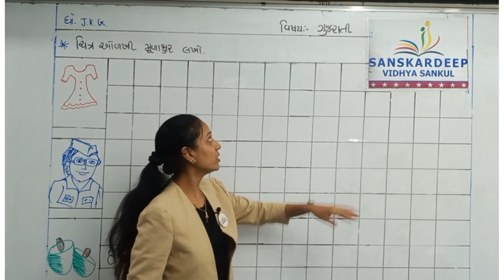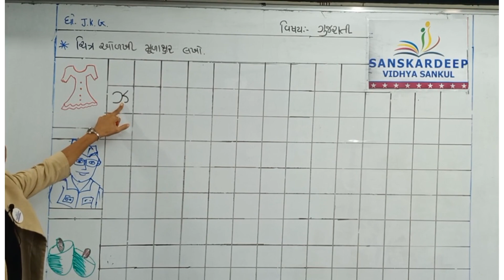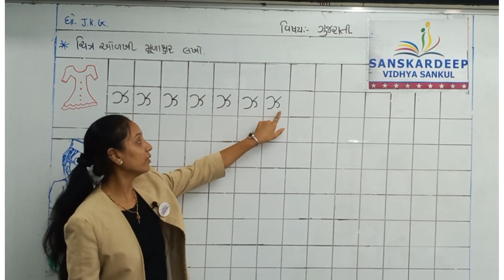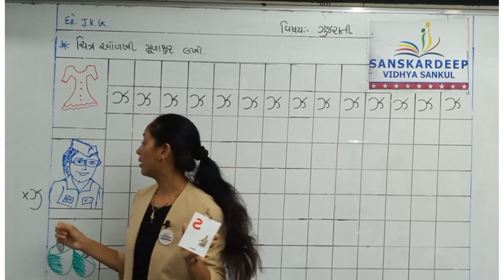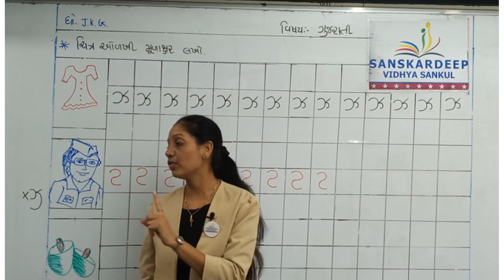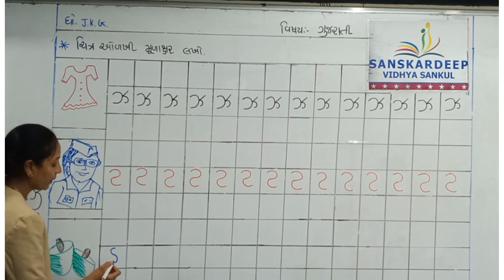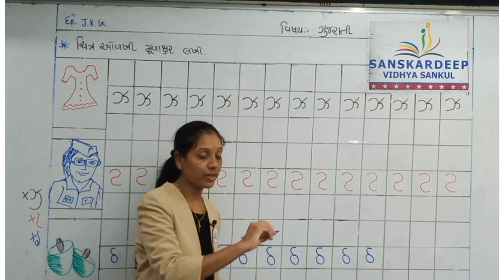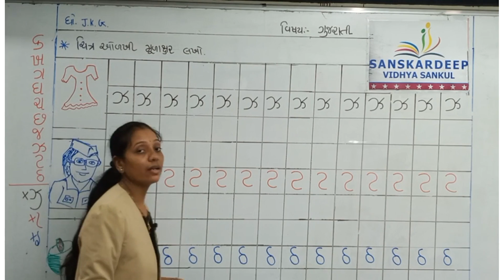STD - જુ.કે.જી || ગુજરાતી || 09-08-21